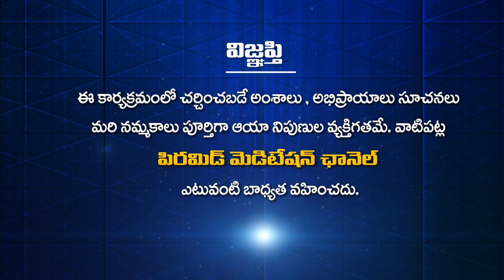Change in the fisherman's family through meditation.. | Dhyana Divya Jeevitam | Bhudevi | PMC Telugu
ధ్యానంతో మత్స్యకారుల కుటుంబంలో వచ్చిన మార్పు.. | The change in the fisherman's family through meditation.. | Dhyanamto Matsyakarula Kutumbamlo Vachina Maarpu.. | Dhyana Divya Jeevitam | Bhudevi | PMC Telugu
                            " ప్రతిక్షణం - సత్యదర్శనం "